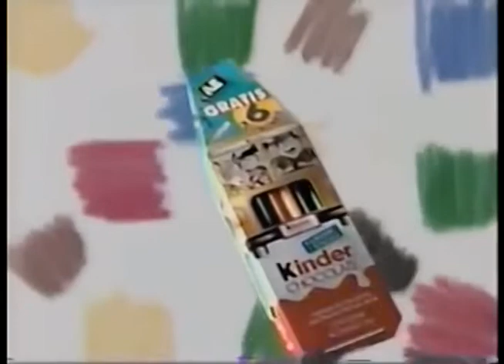Comerciales mexicanos: Kinder Chocolate 1996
Incluyendo un paquete especial de plumones